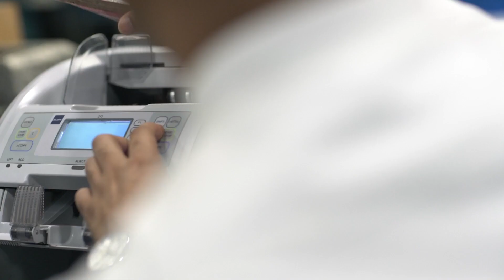Proveedor Popular - Mivisa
Nuestro proveedor Mivisa es una empresa que surge para traer innovación en equipos tecnológicos para el manejo de efectivo en el sector financiero. Ha sido aliado del GrupoPopular por 28 años gracias a que comparte nuestro compromiso con la excelencia y nuestros valores en torno a la transparencia, enfatizando siempre la importancia de la eficiencia y la innovación.